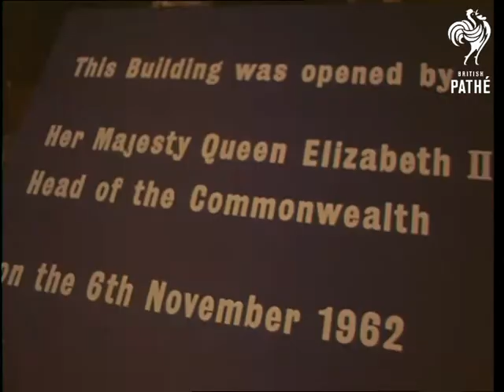Queen Opens Commonwealth Institute (1962)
London.

VS Queen Elizabeth II arrives and performs unveiling of a plaque to open the Commonwealth Institute.  VS exhibits and maps. CU Prince Philip Duke of Edinburgh chatting.

Interpos

Note: poor quality.
 FILM ID:3208.23